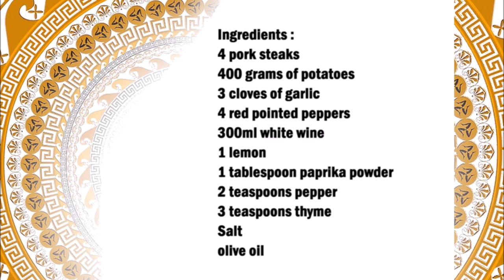Greek pork steaks with potatoes / 希腊猪排配土豆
English :
4 pork steaks
400 grams of potatoes
3 cloves of garlic
4 red pointed peppers
300ml white wine
1 lemon
1 tablespoon of peppers
2 teaspoons pepper
3 teaspoons thyme
Salt
olive oil

Mix all spices well, then season the meat with half of the spices.
Cut the potatoes into wedges and season with the remaining spice mixture.
Put the meat and the potatoes in a tray, slice the garlic and the pointed peppers and add to the potatoes.
Pour white wine over and pour some olive oil over the meat and potatoes, finally squeezing the lemon over the meat.
Bake in the oven at 180°C for 25-30 minutes.

中文：
4块猪排
400克土豆
3瓣大蒜
4个红尖椒
300毫升白葡萄酒
1个柠檬
1汤匙辣椒粉
2茶匙胡椒粉
3 茶匙百里香
盐
橄榄油

将所有香料混合均匀，然后用一半的香料给肉调味。
将土豆切成楔形，用剩余的香料混合物调味。
将肉和土豆放入盘中，将大蒜和尖椒切成薄片，加入土豆中。
将白葡萄酒倒在上面，然后在肉和土豆上倒一些橄榄油，最后将柠檬挤在肉上。
放入烤箱以 180°C 烘烤 25-30 分钟。